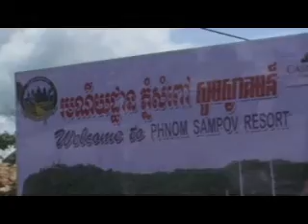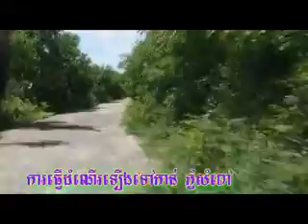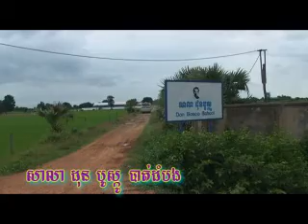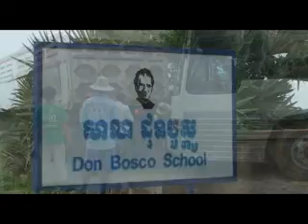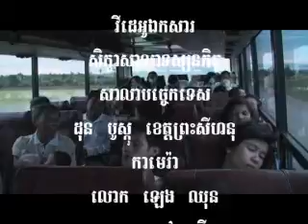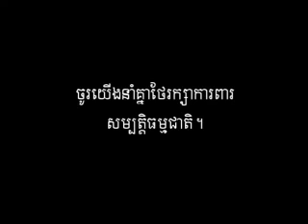Seminar of the teachers of Don Bosco sihanoukville part 12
This is the video seminar of the teachers of Don Bosco Technical School Sihanoukvile Cambodia who participated the short course at Don Bosco Phnom Penh and then they have a visiting such as: Siemreap and Battombong province.